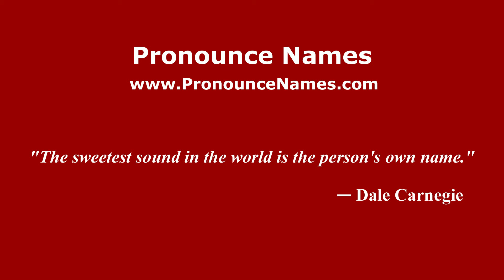How to pronounce Oulton (English/UK) - PronounceNames.com